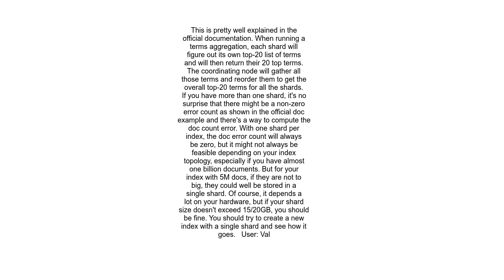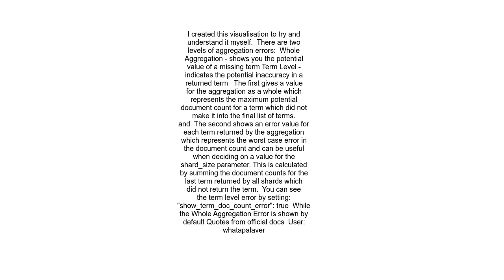What is the significance of doc count error upper bound in elasticsearch and how can it be minimized